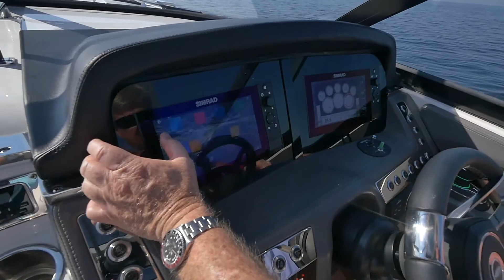2019 Chaparral 347 SSX | Lakeside Marina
INNOVATION TAKES ON A NEW MEANING
The amazing 347 SSX offers the most demanding of boaters the best of both worlds with a supersized bowrider layout and a full-beam enclosed cabin. We've never built a boat more versatile or impressive than the 347 SSX. Massive seating capacity. Luxury appointments. Clever features. Go anywhere performance. But the real magic of Chaparral innovation happens when you open the port side entry door and discover a space defying lavish full beam cabin. While most rivals at this length settle for a split beam design where neither area satisfies, the 347's unified cabin comes complete with an entertainment console, enclosed head and overnight accommodations for two.

ADVANCED TECH.
The 2020 347 SSX comes standard with twin 9" touch screen displays with Chartplotter, GPS, WiFi, Insight Charts, Transducer and Engine Data functions. A full digital instrumentation completes the helm with fog resistant glass lenses, brushed aluminum faces and stainless steel bezels. Our luxurious, leather wrapped steering wheel is sure to make every voyage an enjoyable one.

VERSATILITY REIMAGINED
The 347 SSX encapsulates true luxury boating. Delivering a massive seating arrangement composed of our custom hand stitched two tone upholstery. Providing Abundant storage above and below deck , which houses a lavish full beam cabin. Walk past the helm and the wet bar, and you are approaching a sun worshippers delight with our aft Sun Lounge that fully extends for all of your sun soaking pleasures.